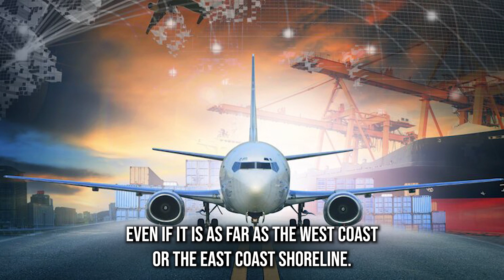Car Shipping In Allen County | KY Vehicle Shipping | Allen County Car Transport Services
Don't miss out on the inside scoop on Allen County Car shipping companies - read our blog post now!

A1 Auto Transport offers reliable and efficient car shipping services to Allen County, Kentucky. Whether you're relocating, selling a vehicle, or simply need your car transported to this beautiful county, A1 Auto Transport has you covered.

First and foremost, A1 Auto Transport ensures the safety of your vehicle during transit. With their experienced team and top-notch equipment, your car will be handled with care from pickup to delivery. They offer both open and enclosed transport options, allowing you to choose the level of protection your vehicle needs.

In addition to safety, A1 Auto Transport offers convenience. They provide door-to-door service, which means your car will be picked up from your current location and delivered directly to your desired destination in Allen County. This saves you time and effort compared to having to drop off or pick up your vehicle from a terminal.

Furthermore, A1 Auto Transport offers competitive pricing. They understand that shipping a car can be a significant expense, and they strive to provide cost-effective solutions without compromising on quality. You can request a free quote to get a clear understanding of the pricing for your specific needs.

A1 Auto Transport also prides itself on its reliability and punctuality. They have a track record of delivering vehicles on time, ensuring that you can plan your schedule with confidence.

In conclusion, when it comes to car shipping to Allen County, Kentucky, A1 Auto Transport offers a dependable, convenient, and affordable solution. With their commitment to safety and customer satisfaction, you can trust them to transport your vehicle with care and precision.